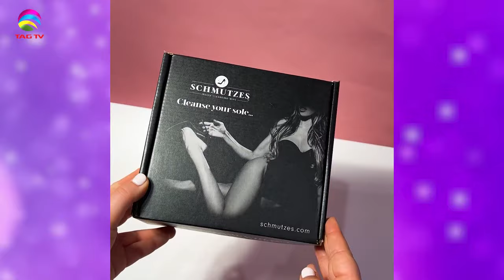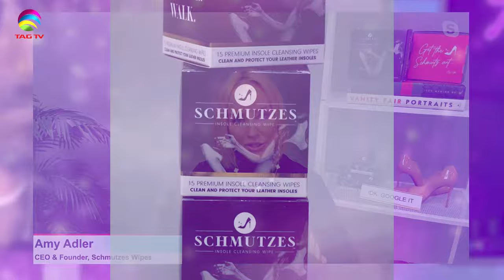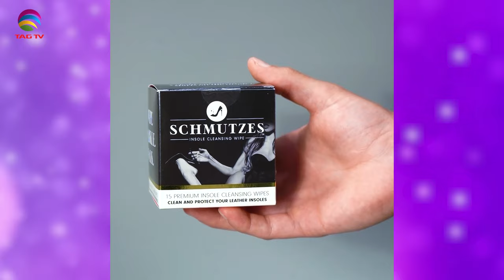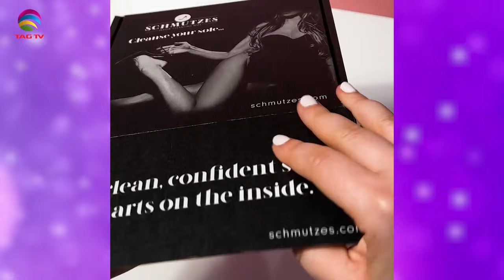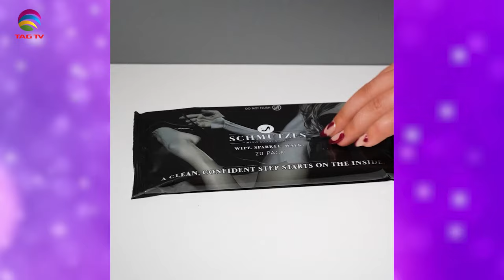The Darriel Roy Show - Amy Adler, The CEO of Schmutzes Wipes